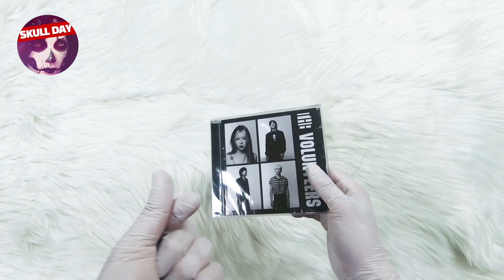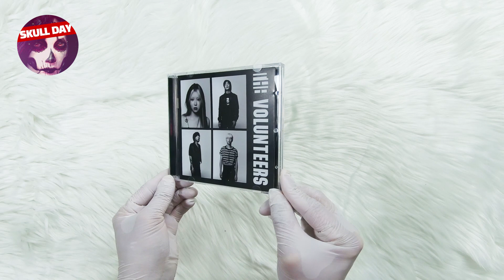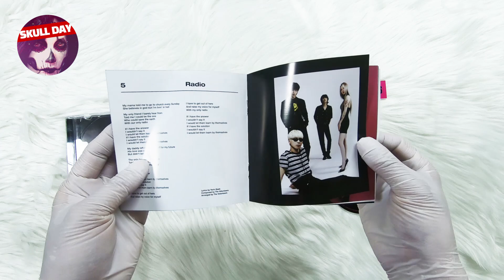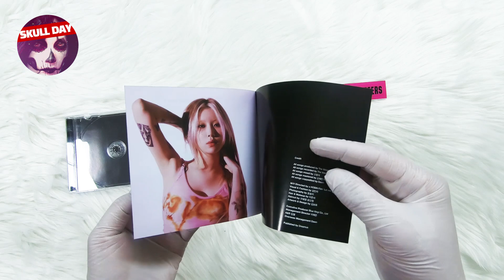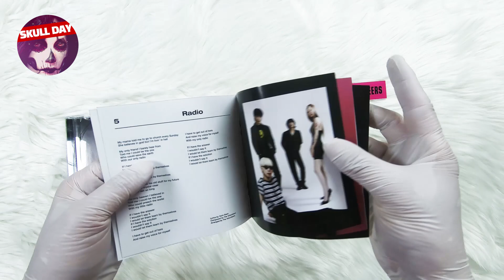⭐️UNBOXING THE VOLUNTEERS (PINKTOP / SUMMER),Yerin Baek Band⭐️1st Full Album Reaction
💀 Skullday Korean Store 스컬데이 한국 스토어 (미개봉/개봉앨범판매)
      Gmarket : Preparing to open

💀 IMG&MOVIE COPYRIGHT :  드림어스컴퍼니 / 블루바이닐